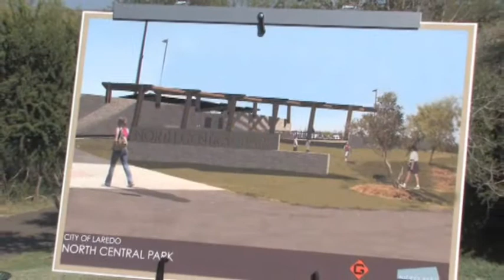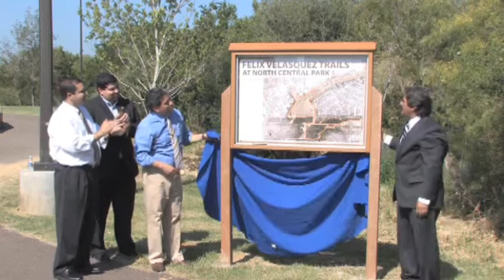Dedicating the Felix Velasquez Trails in North Central Park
August 12, 2010 -- Councilman Gene Belmares hosts the groundbreaking ceremony for the new Felix Velasquez Trails which will help North Central Park in Laredo become one of America's great urban parklands.